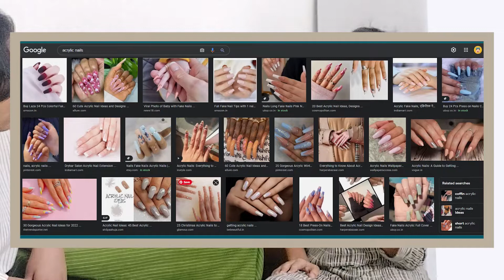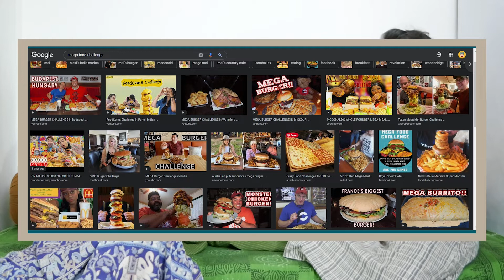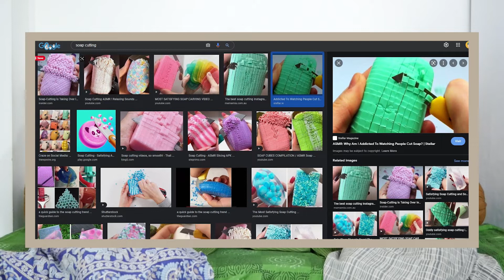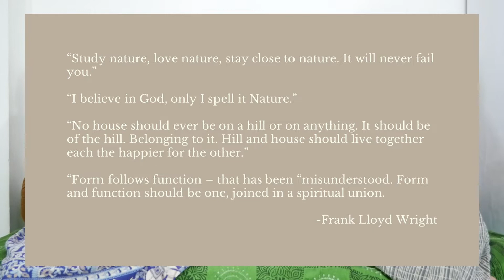तरकारी | Tarkari | Unnatural Nature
Hello all, this is a new episode for our podcast series called Tarkari/ तरकारी. In this episode we disscuss about conspicuous consumerism and rising carbon emmisions due to it, we highly encourage our listeners to make some small enviromentally friendly changes in their daily life to halt climate change because there is no planet B and every small step counts.
In Tarkari we strike conversations about vivid topics like art, design, environment conservation, cultural zeitgeist and much more. Here we talked about the dangers of emulating culture and reverse engineering everything.

We hope you enjoyed listening to us :)

Picture Credits
Photo by Thiếu Quân Võ Vũ from Pexels
Video by Mushroom from Pexels
Betsy Malloy Photography
Photo by sergio souza from Pexels